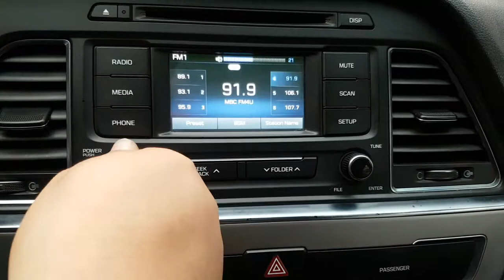2015 SONATA FA049485